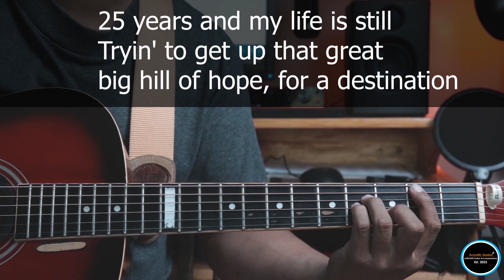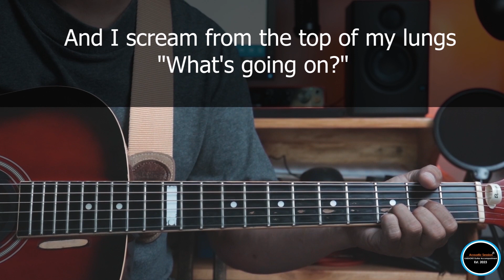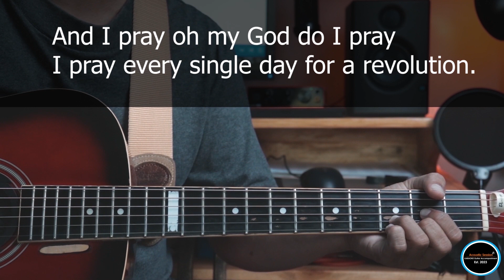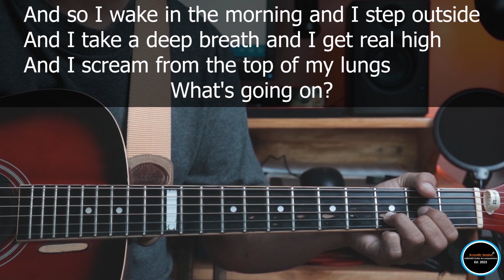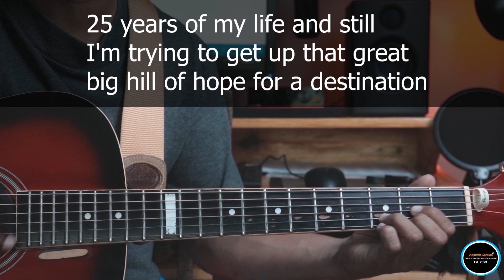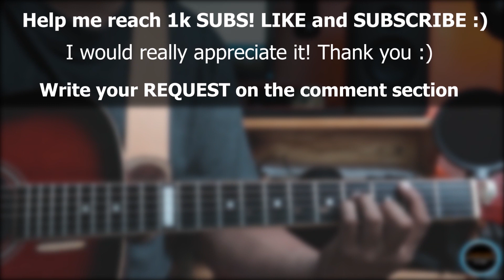What's up - 4 Non Blondes | Acoustic Karaoke / Minus one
Write your REQUEST on the comment section. 😊

PLEASE BARE IN MIND:

I do not copyright anyone whose using my backing track for Singing Cover, Video Background Music or anything that does not fall under Lyric/Karaoke/Minus one Content Category. Feel free to use them; just mention or give credit to my channel. 😊